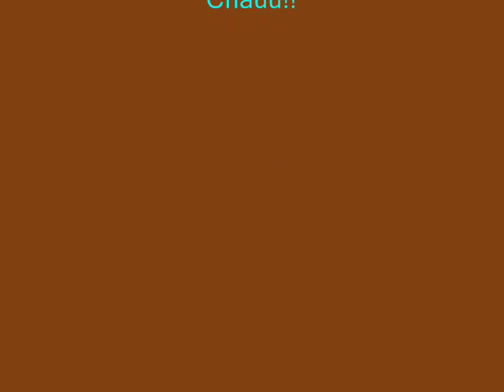Lindsay & Sidney Greenbush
A slideshow about the adorable Greenbush twins, who played Carrie Ingalls on Little House on the Prairie! I wasn't really sure what song to use, but I think this one suits them well. :) Credit to zunshine.com for the pictures!